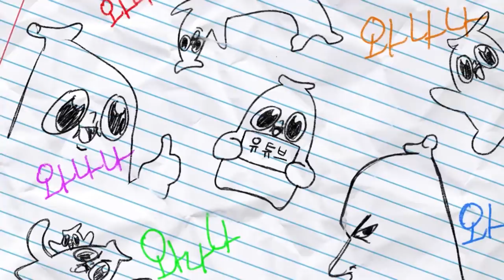아니 시청자 대회에 당신이 나오면;;(니요쩔)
맛있었다..